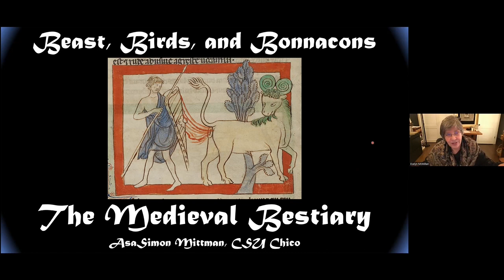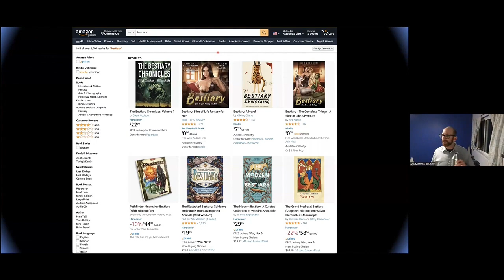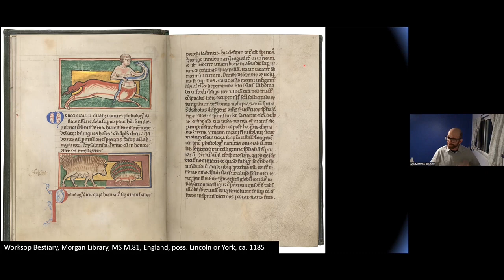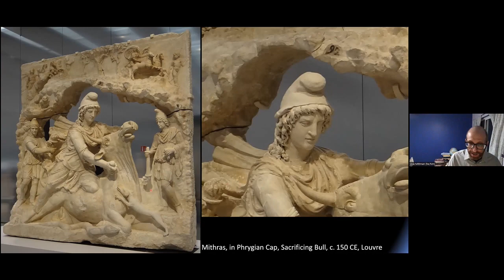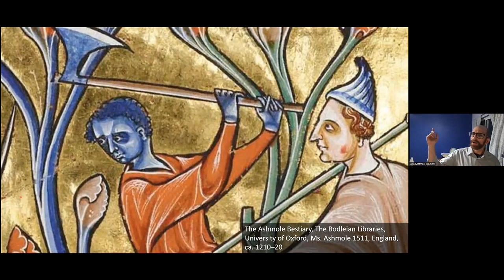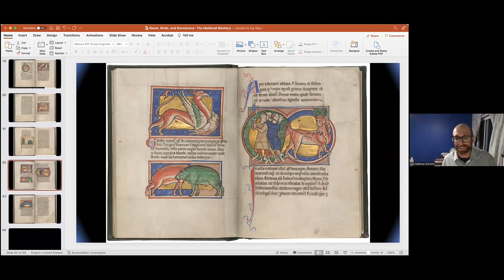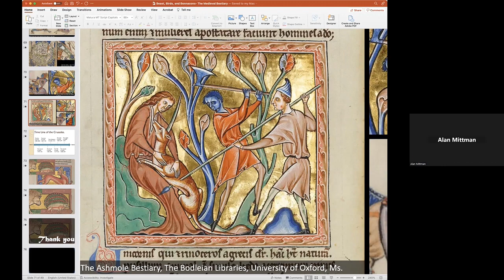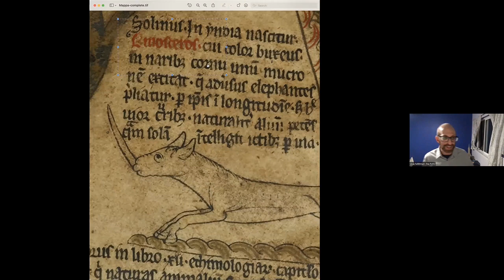Sarum Seminar 2022-11-14 Asa Mittman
Asa Mittman talked about Beast, Birds, and Bonnacons: The Medieval Bestiary.

Asa Simon Mittman is Professor of Art and Art History at California State University, Chico, where he teaches Ancient and Medieval Art, as well as thematic courses on monsters and film.